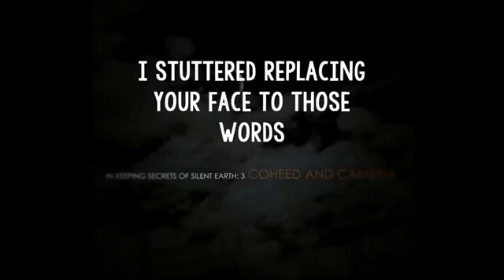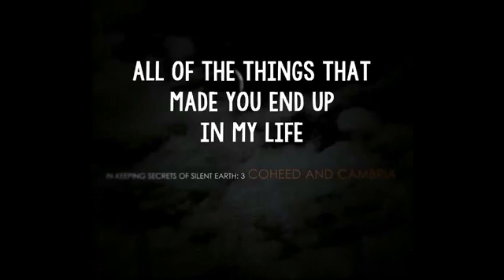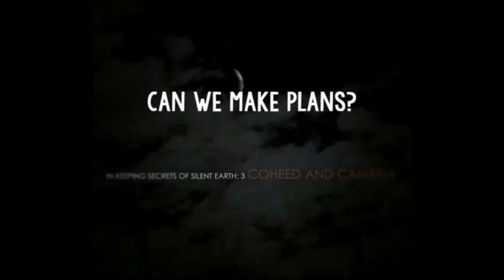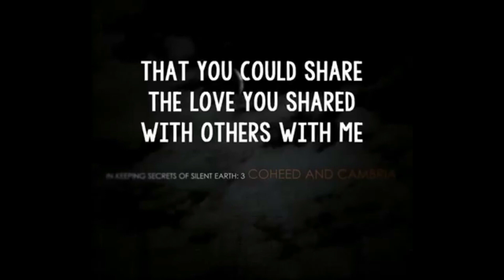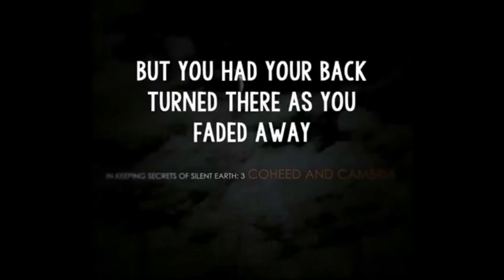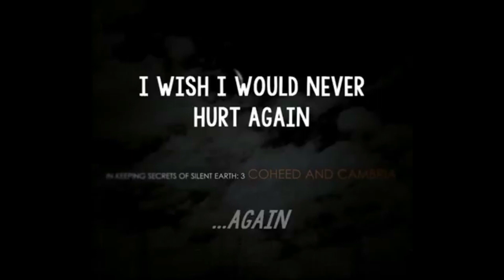Coheed and Cambria - The Camper Velourium II: Backend of Forever Lyrics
Artist - Coheed and Cambria
Album - In Keeping Secrets of Silent Earth: 3
Song - The Camper Velourium II: Backend of Forever

LyriCo provides you with lyrics to song by your favorite artists.